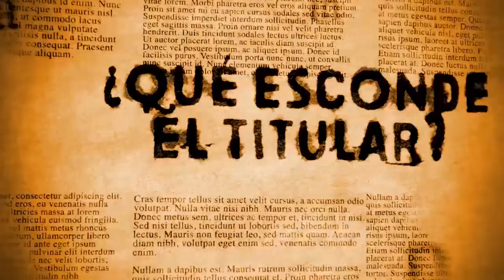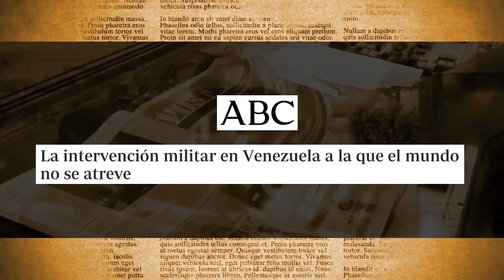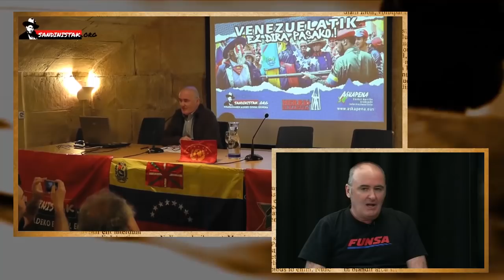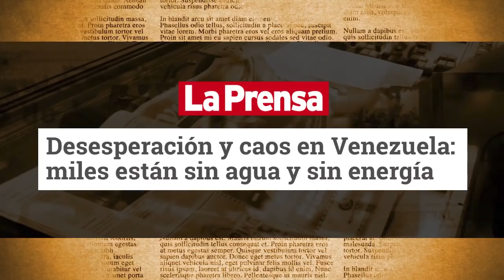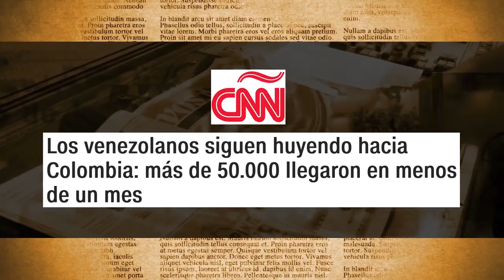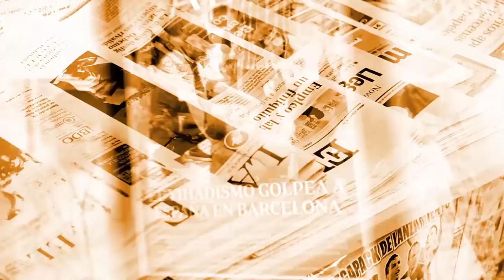¿Qué esconde el titular? - "Antes iban marines y después periodistas, ahora al revés": A. Otxotorena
¿“Crisis humanitaria”, “hambre”, “dictadura” en Venezuela? Lo que nos cuentan y para qué. Repasamos todos y cada uno de los mensajes de los grandes medios con Agustín Otxotorena, empresario vasco residente en Caracas, que responde con claridad a nuestra pregunta: ¿los medios son los cómplices necesarios para la intervención militar de EEUU?